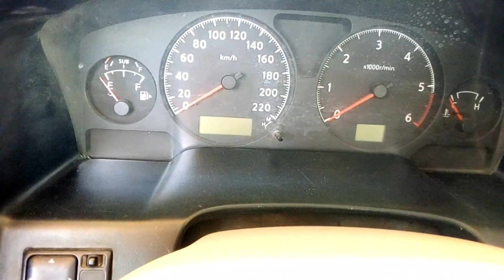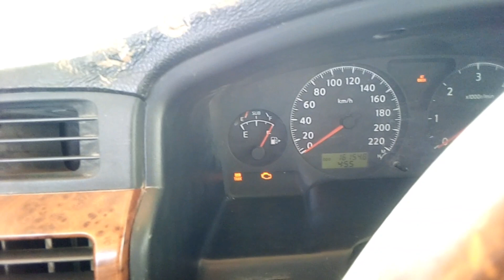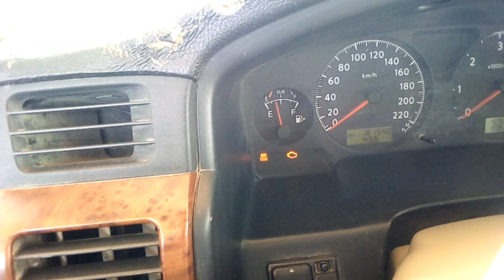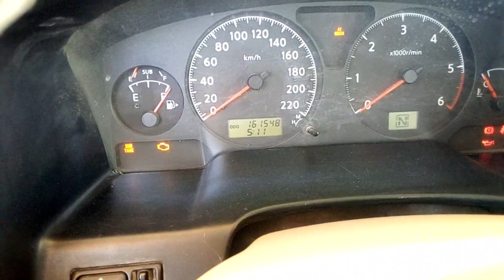Nissan fuel gauge not working | Nissan patrol 2007 fuel gauge not working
Nissan fuel gauge not working
Nissan patrol 2007 fuel gauge not working
Nissan patrol gauge replace
Nissan patrol fuel lawal